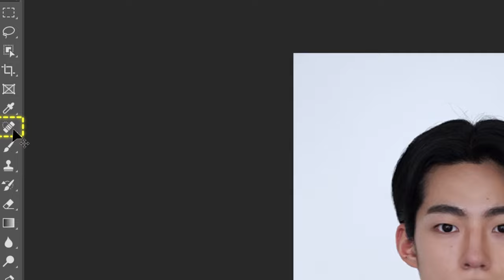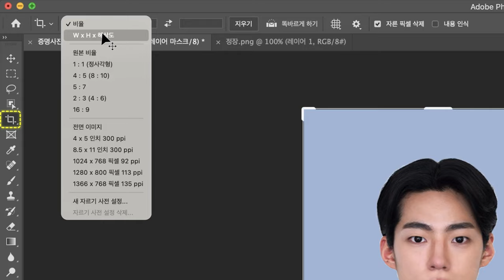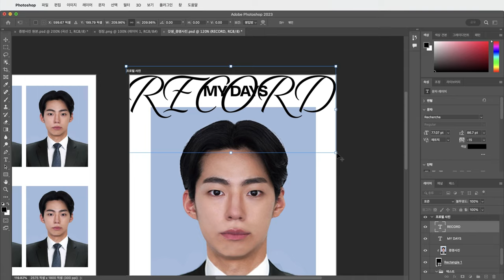[#1.갓생&포토샵] 방구석 셀프 증명 사진으로 오늘 저녁은 치킨이닭!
취준생 갓생은 포토샵으로 치킨 값을 아낀다?!🍗
집에서 셀프 증명 사진 만들기! 폰으로 찍은 인물 사진 보정으로 쉽게 이력서 사진을 만들어 봐!

00:00 셀프 증명 사진 편집 시작
00:21 얼굴 보정 (픽셀 유동화)
00:33 점/잡티 제거 (스팟 복구 브러쉬)
00:56 클릭 한번으로 배경 지우기
01:15 증명 사진 정장 합성
01:39 증명 사진 크기 조절
01:58 프로필 사진 완성